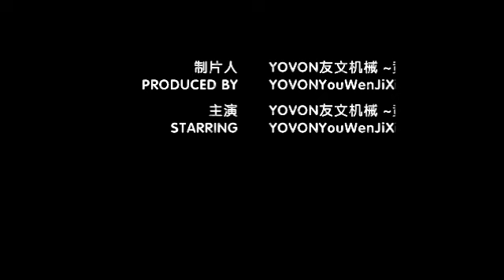fireworks display shell wrapping machine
YOVON big fireworks display shell wrapping machine with brown paper.